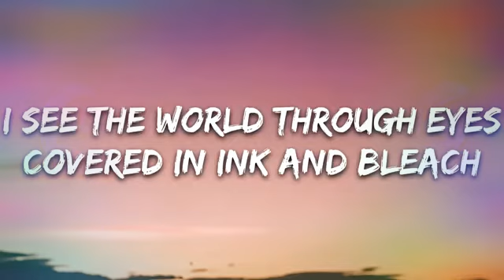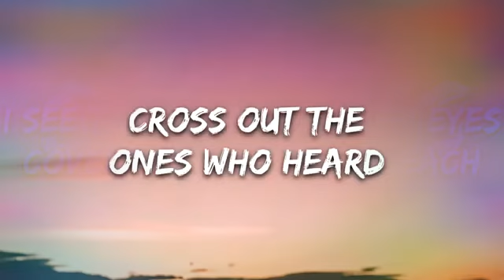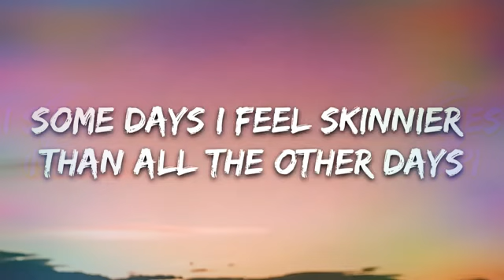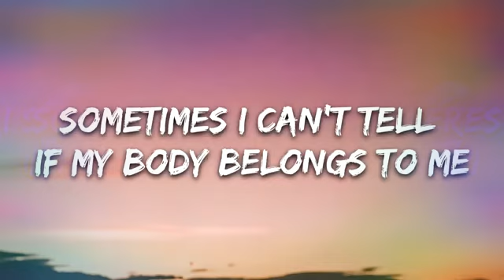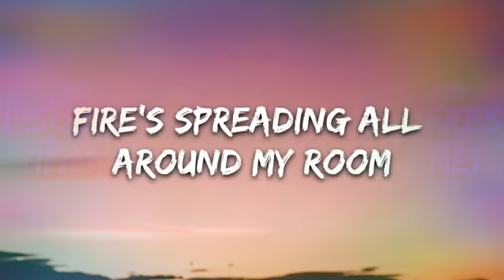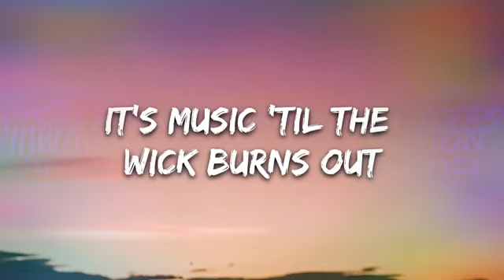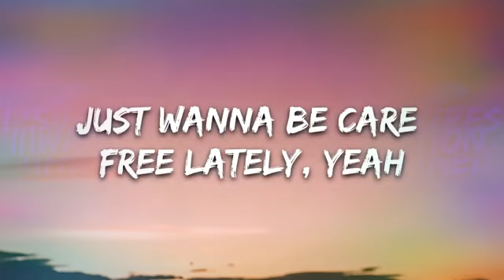Sub Urban - Cradles - (lyrics)